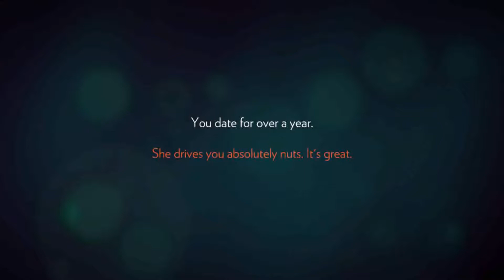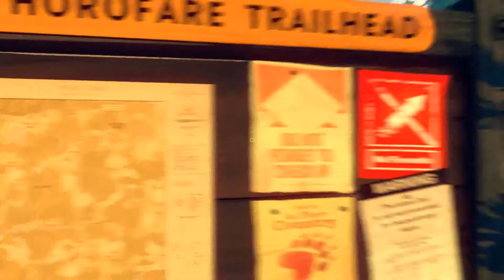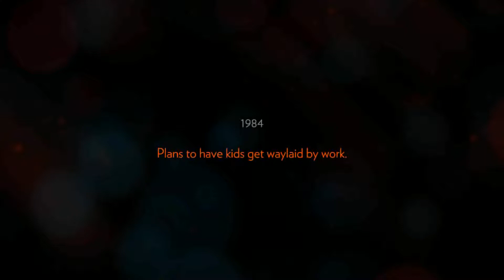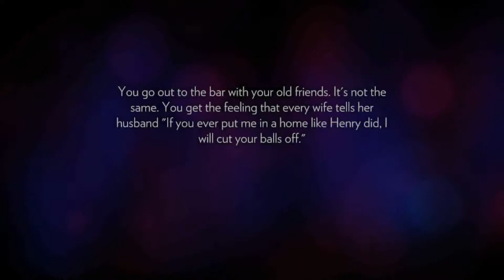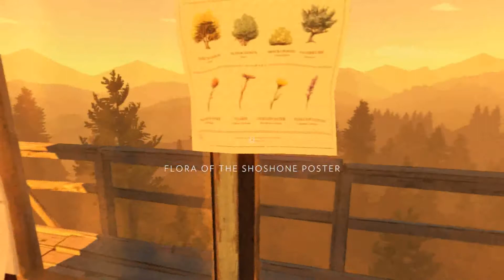Firewatch Gameplay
RELEASE DATE:
10 Feb, 2016

Languages:
English
Russian
French
German
Spanish
Simplified Chinese
Japanese

SYSTEM REQUIREMENTS
Windows Mac OS X SteamOS + Linux

MINIMUM:
OS: Windows 7 or higher 64bit
Processor: Intel Core i3 2.00 GHz or AMD equivalent
Memory: 6 GB RAM
Graphics: NVIDIA GeForce 450 or higher with 1GB Memory
DirectX: Version 11
Storage: 4 GB available space
FIREWATCH IS A TRADEMARK OF CAMPO SANTO.